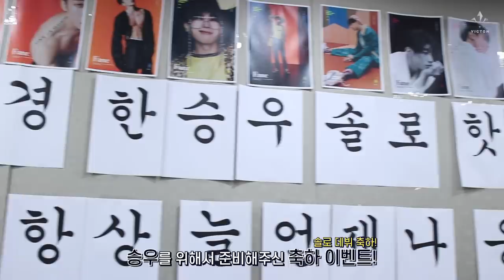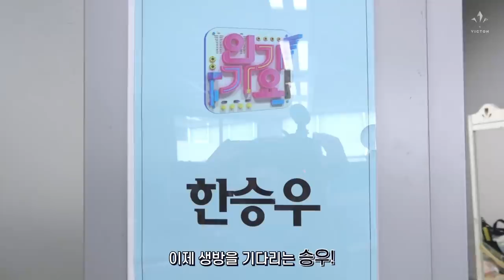(SUB) VICTON diary EP.63 (우야의 솔로 활동 첫 주!)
VICTON diary EP.63 (우야의 솔로 활동 첫 주!)